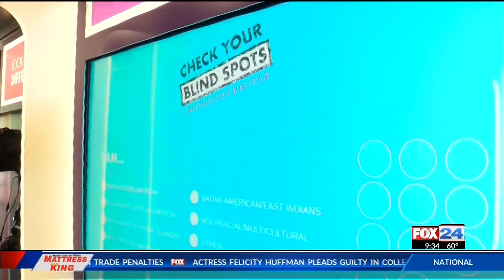Tyson takes on unconscious bias in the workplace (Fox 24)